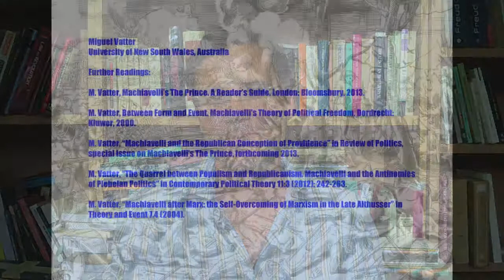Vatter on Machiavelli's 'The Prince', chapter XXVI - English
This video is part of the multimedia project on Niccolò Machiavelli's The Prince at Brunel University, London

The project, coordinated by Filippo Del Lucchese, aims to produce a multimedia polyphonic commentary on The Prince, with videos, texts, and images accessible via hyperlinks to the text of Machiavelli's masterpiece.

The most prominent scholars in the field comment on key passages of The Prince, accessible both in the original Italian version, and the English translation by E. Dacres (1640). The videos, texts, and images are also organised in an archive and can be searched by keyword.